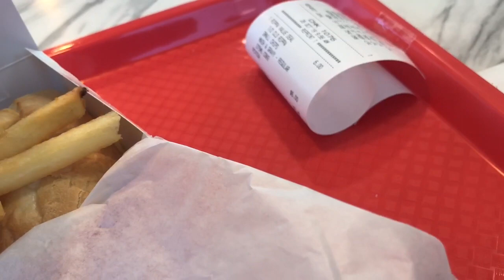I was the FIRST CUSTOMER in Red Rooster?!!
Today, I was the first customer in a NEW Red Rooster restaurant!

by using the code CODEZZ20

Amazon Music